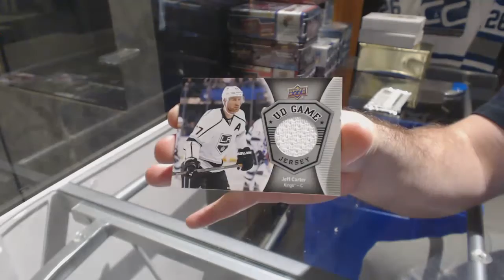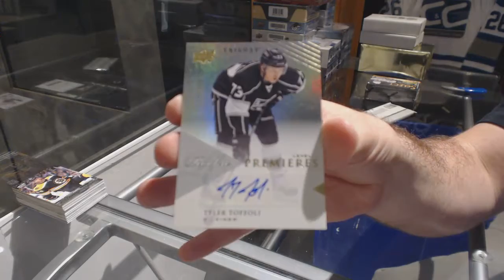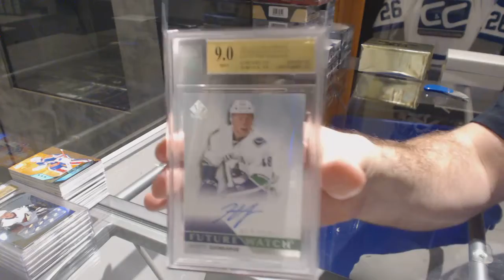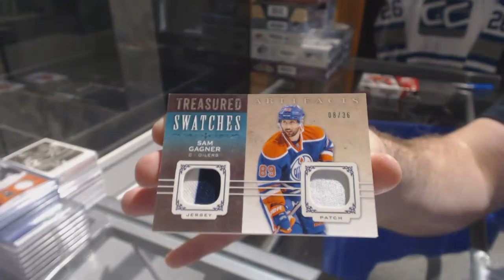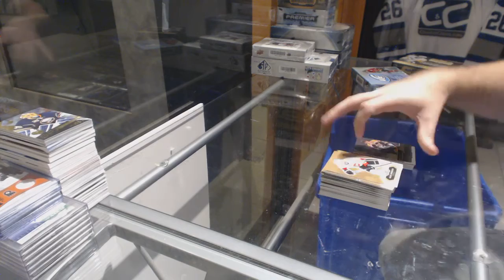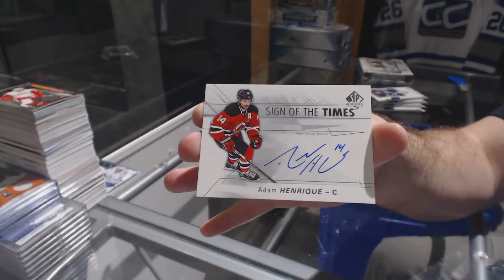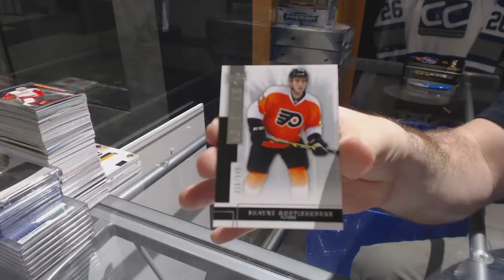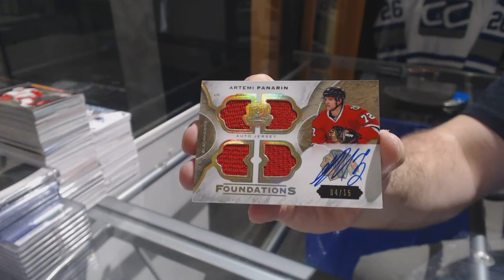15-16 UD The Cup, 16-17 UD Premier & 15-16 UD Premier Monster Break - C&C GB #7864